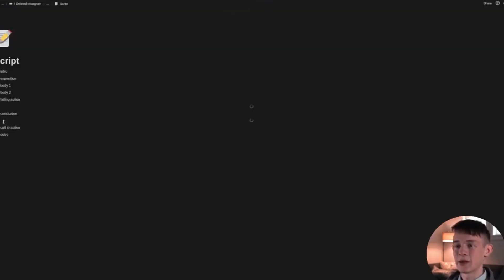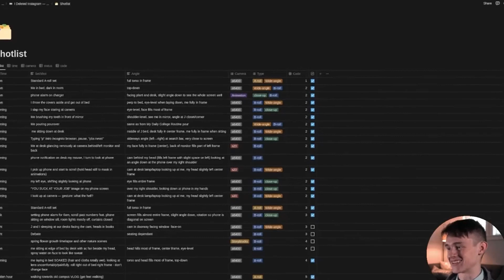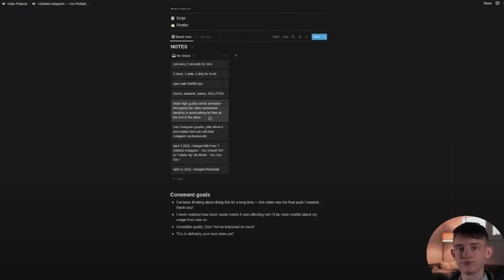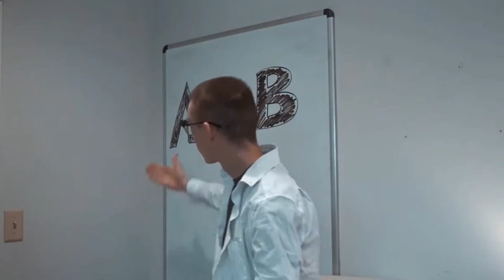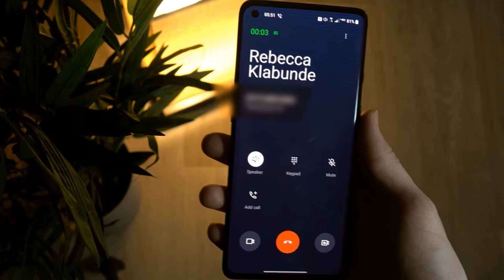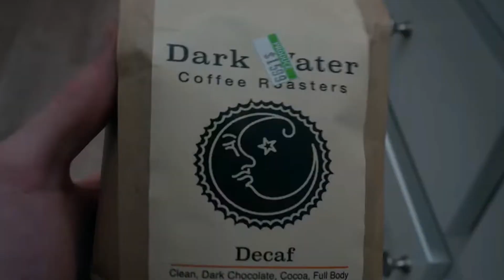3 years of bloopers and growing pains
I've been uploading for about 3 years now! I've improved significantly in everything from scripting to filming to editing, but that doesn't mean I don't slip up from time to time...

Enjoy this compilation of all my best bloopers since the start of this channel!

Big thanks and shout-out to @jthrpr for the thumbnail inspiration! Check out his films ASAP!